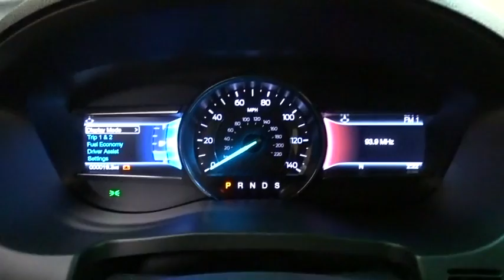2017 Ford Explorer Niles, Schaumburg, Chicago, Highland Park, Arlington Heights, IL F36628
Bredemann Ford
2038 Waukegan Rd